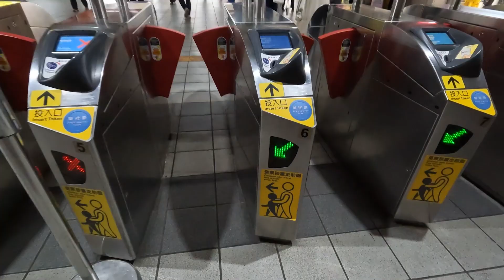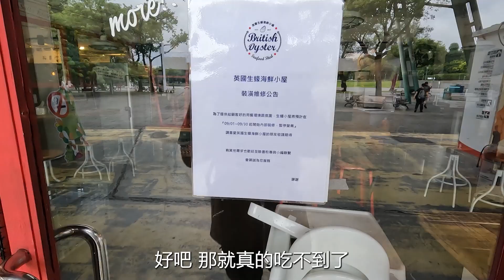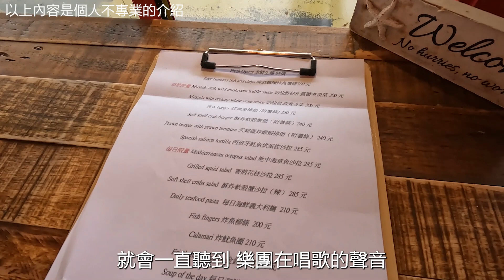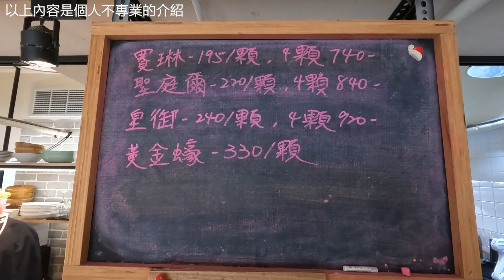台北美食2023 英國生蠔海鮮小屋 british oyster seafood shed 生蠔啤酒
如果你想來台灣旅遊，我的包車服務價格：舒適小車一日台幣6000
有空的話，會順便幫你拍短影片紀錄旅途
目前只開放星期日接受預約 (如果是六日二天也可以與我討論)
如果你有旅遊相關問題，可以聯繫我官方LINE 閒聊/預約/合作/授權：

也可以使用超級感謝，支持並贊助我的影片創作
工商服務：
★ 台灣推薦機場接送、旅遊包車：履行交通
★ 北京指定推薦機場接送、旅遊包車
     別克/賓士/阿爾法商務車款，都可以滿足你的需求
     微信👉wri_428 (加我微信，讓我幫你報價，或是加我上面官方LINE都可以)
想說很久沒有來了
去年想吃的時候
正好碰到了整修
運氣真的非常的好

這幾天整好看到臉書上面的照片
有法國的空運生蠔
想說之前來吃都是英國生蠔
有法國的當然就不能錯過阿
我連法國都沒有機會去過
想說跟法餐比較起來
吃法國生蠔快多了也省多了
其實最省的應該是...直接吃法國麵包吧
哈哈哈

這次的生蠔吃起來真的很順口
整個也非常的甜美
因為我不是這方面的專業人士
再加上我會的形容詞非常少
所以不是專業的美食家

只能亂拍拍片
記錄自己有來吃過
關於生蠔的專業知識
也可以直接訊問店家會比較清楚喔

英國生蠔海鮮小屋
British Oysters Seafood Shed
花博公園圓山園區